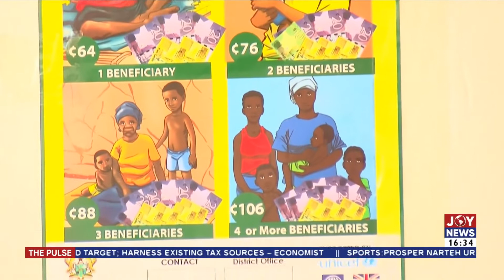Leap Programme: Beneficiaries advised to invest allowances wisely - The Pulse on Joy News (27-4-22)